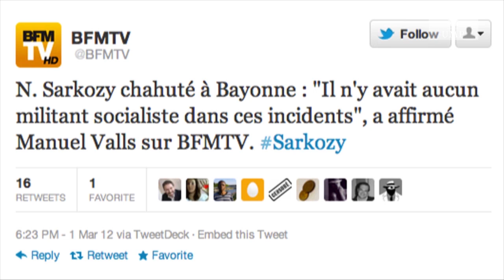UMP - Jean-François Copé condamne l'attitude du PS à Bayonne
A l'occasion d'un point presse exceptionnel qui s'est tenu le 2 mars 2012, au lendemain de la visite de Nicolas Sarkozy à Bayonne, le Secrétaire général de l'UMP, Jean-François Copé, a condamné l'attitude des militants PS envers le Président de la République.